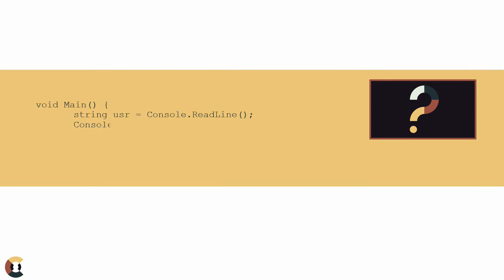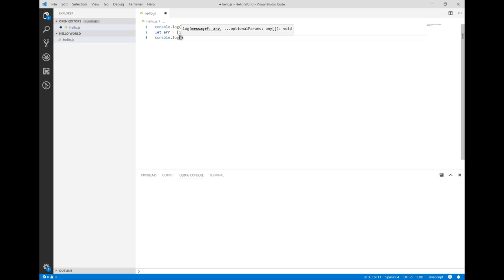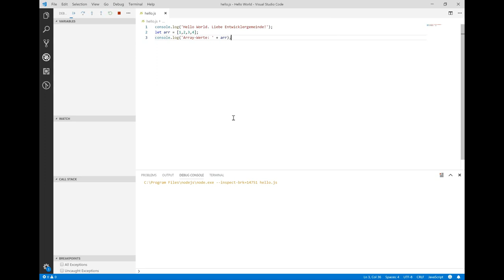Javascript ohne Browser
Javascript kann auch ohne Browser ausgeführt werden. Was vor allem zum Testen von Algorithmen, kleinen Scripts und zum Lernen durchaus ein Vorteil sein kann. In diesem Video wird gezeigt, wie ihr Javascript mithilfe von Node.js ohne Browser einfach verwenden könnt.